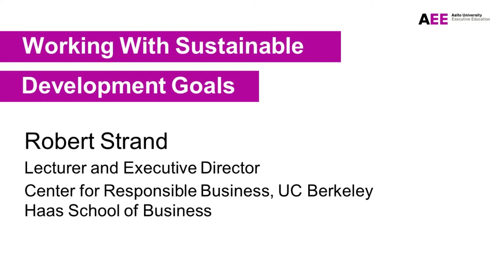Working With Sustainable Development Goals - Robert Strand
Robert Strand, Lecturer and Executive Director at Center for Responsible Business at UC Berkeley Haas School of Business, talking about working with sustainable development goals.